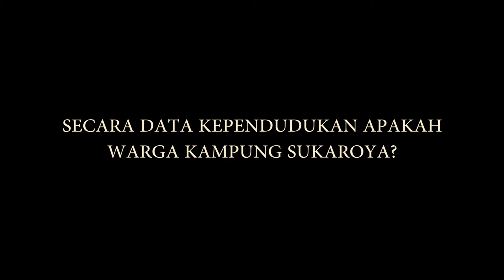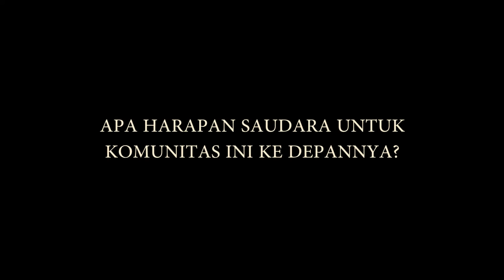PROFIL KAMPUNG SUKAROYA (INTERVIEW 2 : KOMUNITAS PEMUDA SAMPAH)